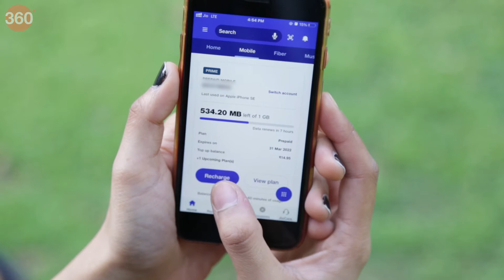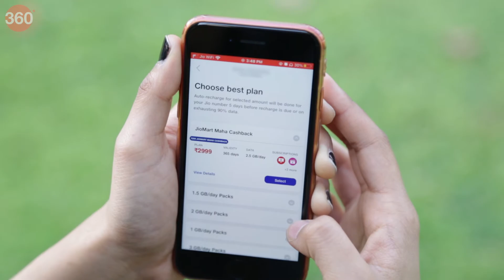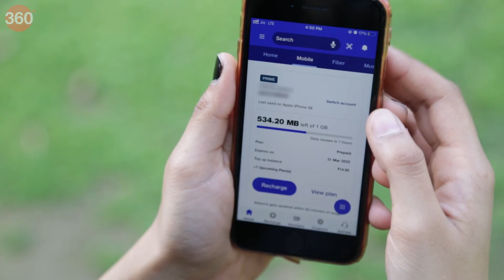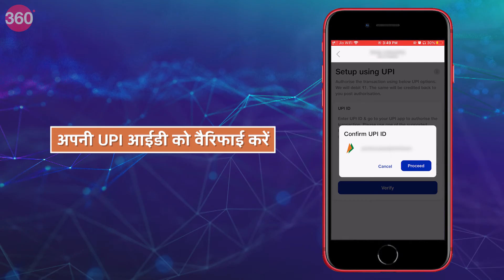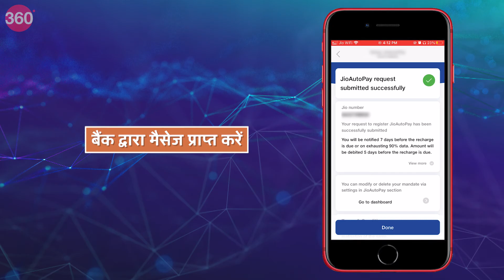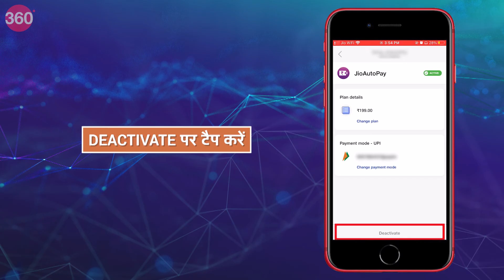How to Setup JioAutoPay Explained in Hindi: ऑटोमेटिक हो जाएगी पेमेंट!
अब आप हर बार अपने बैंक खाते के डिटेल्स को मैन्युअल रूप से दर्ज किए बिना, अपने प्रीपेड प्लान को ऑटोमेटिक रिचार्ज या समय पर अपने पोस्टपेड बिल का भुगतान करने के लिए JioAutoPay के लिए साइन अप कर सकते हैं। आज की वीडियो में हम आपको बताएंगे की आप अपने मासिक Jio रिचार्ज और बिल पेमेंट को आसान बनाने के लिए JioAutoPay का उपयोग कैसे कर सकते हैं।

0:00 परिचय
1:41 JioAutoPay क्या है?
2:38 JioAutoPay के लिए कैसे रजिस्टर करें?
4:51 JioAutoPay अकाउंट कैसे बंद करें?